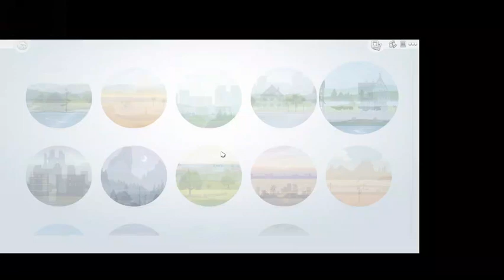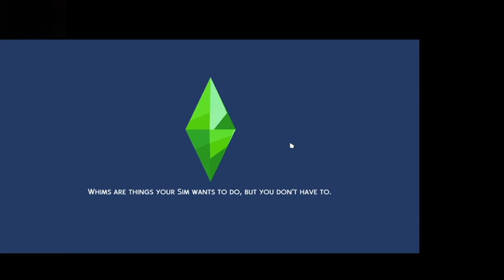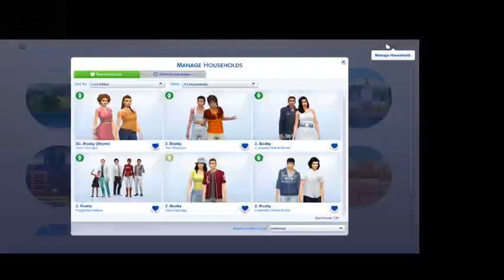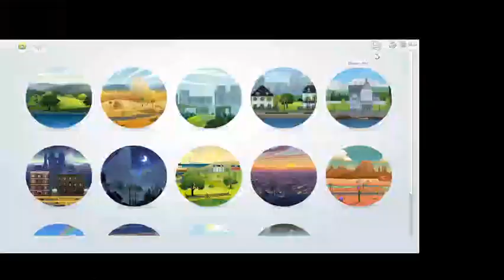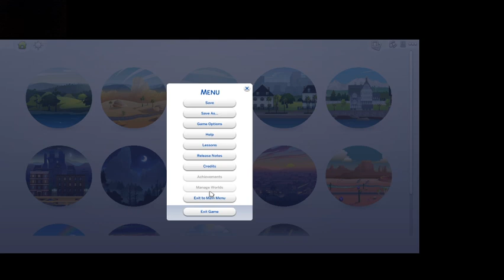Organizing the Boabyville Household Management (part 2)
I am going to start Let&#39;s Plays to age the siblings of the 1st generation of Boaby kids. I decided to put the multiples in homes together to age them together. It will help bc there is a new set of children being born and growing up just a s quickly.